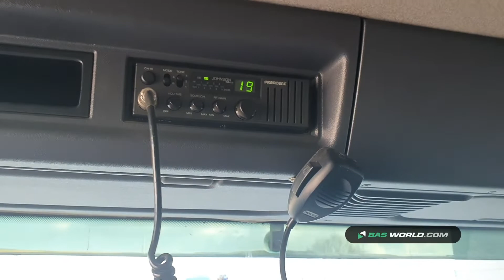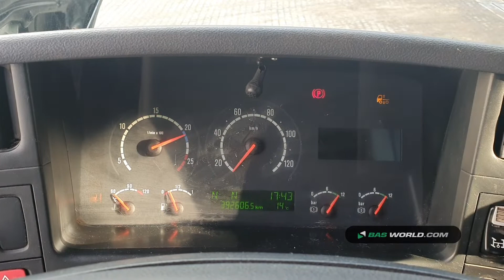70163877 Scania P